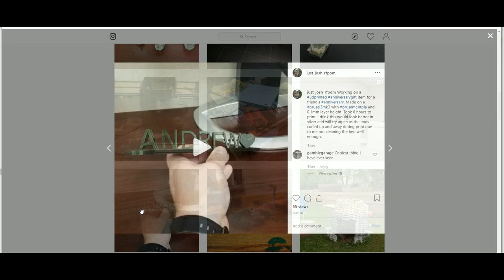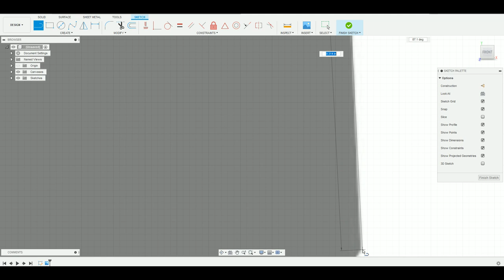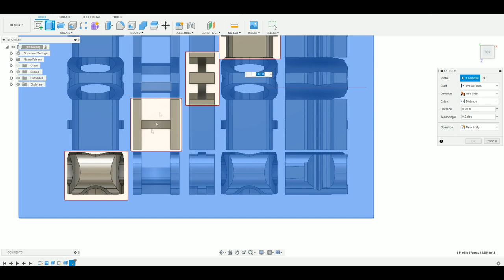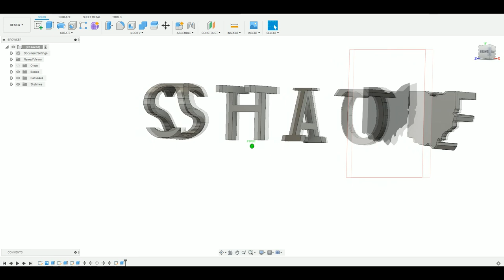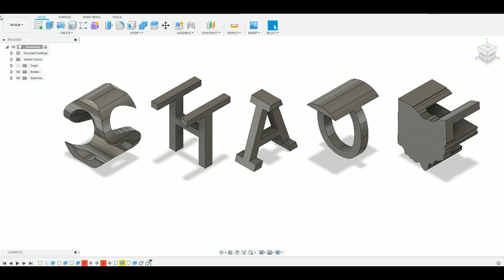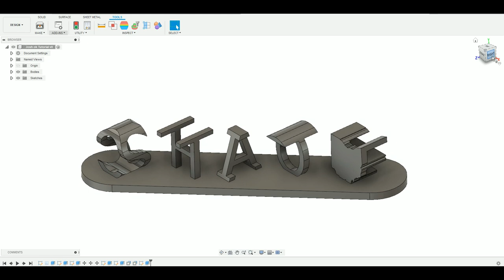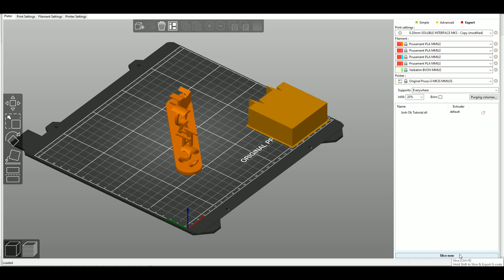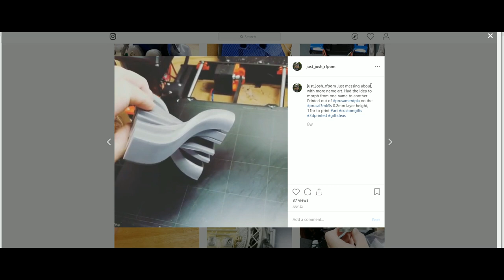3D Printed Ambigram Tutorial : Super Simple, Dual Letter Illusion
Hey Everyone, thought I would finally get around to making a tutorial on how I model from scratch the ambigrams I have been making for myself and others. They make awesome gifts, and are one of a kind items.